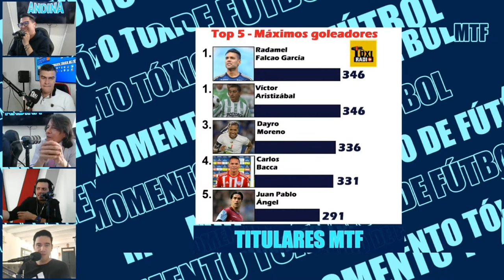FALCAO MARCÓ SU PRIMER GOL. MILLOS GOLEÓ A PATRIOTAS Y VUELVE THE FAMOUS TEAM. MTF INFORMA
Millonarios fue The Famous Team y ganó, gustó y goleó a Patriotas en Villavicencio. El resultado fue 3 a 0 y su gente por fin volvió a disfrutar de un buen futbol de parte de su equipo. Adicional a esto, Falcao por fin pudo hacer su primer gol en la liga colombiana y se lo dedicó a Javier Acosta, el hincha de Millonarios que se aplicó a Eutanasia por contraer un cáncer con una bacteria. Felicidad absoluta en el embajador que por fin tendrá una semana tranquila de cara a lo que viene en la liga. ¿Volvió el Famoso Millos? Lo hablamos en MTF